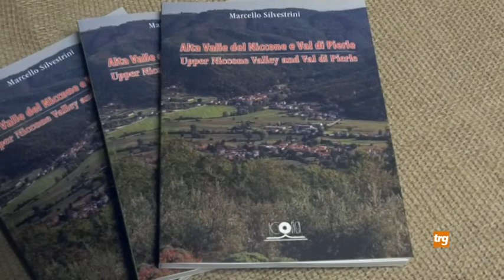Ecco la prima guida dall’Alta Valle del Niccone e della Val di Pierle